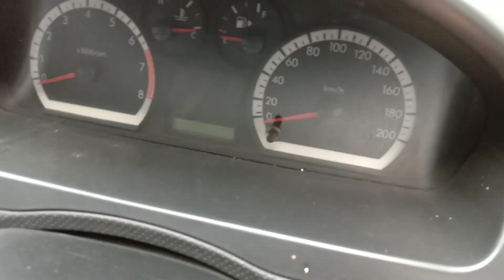lova busuk hanya 11jt bukan Hoax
lova busuk kondisi mengenaskan
kita bangun menjadi mobil yang bagus
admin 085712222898